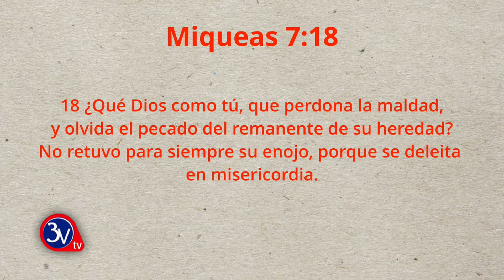27-09-2022 /Palabras de Bendición /Matutino TV 3v